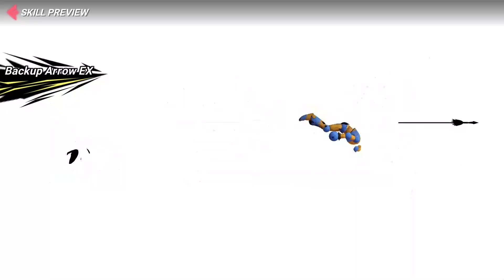The King of Fighters All Star - All Super Moves 2024 / Part 1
This video covers all playable fighters from '94 all the way to XV. Collab fighters and lady fighters will be showcased in part 2.

0:00 Kyo
2:25 Benimaru
3:07 Daimon
4:04 Terry
5:52 Andy
6:18 Joe
6:37 Ryo
7:30 Robert
7:50 Takuma
8:14 Heidern
9:02 Ralf
9:38 Clark
10:18 Athena
12:18 Kensou
12:41 Chin
13:01 Yuri
13:43 Mai
14:54 King
15:39 Heavy-D!
16:03 Lucky Glauber
16:19 Brian
16:43 Kim
17:33 Chang
17:59 Choi
18:25 Rugal
19:15 Iori
21:22 Eiji
21:44 Billy
22:08 Saisyu
22:40 Omega Rugal
24:12 Leona
26:01 Kasumi
26:54 Mature
27:47 Vice
28:42 Geese
29:47 Krauser
30:08 Mr. Big
30:26 Chizuru
31:48 Goenitz
32:50 Yashiro
33:25 Shermie
34:23 Chris
34:57 Yamazaki
35:42 Blue Mary
36:55 Shingo
37:22 Orochi Iori
38:31 Orochi Leona
39:29 Orochi Yashiro
40:12 Orochi Shermie
40:54 Orochi Chris
41:47 Orochi
42:33 K'
44:11 Maxima
44:44 Whip
45:05 Bao
45:25 Xiangfei
45:44 Jhun
46:08 Krizalid
46:52 Ramón
47:17 Vanessa
47:44 Lin
48:06 Seth
48:29 Hinako
48:52 Kula
50:17 Clone Zero
50:42 Ángel
51:37 May Lee
52:04 Original Zero
53:05 Igniz
54:03 Nameless
55:03 Ash
55:57 Duo Lon
56:19 Shen
56:41 Gato
57:07 Kusanagi
57:50 Maki
58:14 Adelheid
59:05 Mukai
59:54 Oswald
1:00:17 Elisabeth
1:01:03 B. Jenet
1:01:53 Hotaru
1:02:25 Shion
1:03:02 Magaki
1:03:27 Mr. Karate
1:04:00 Saiki
1:04:55 Evil Ash
1:05:20 Shun'ei
1:05:42 Sylvie
1:06:07 Mian
1:06:27 Luong
1:06:52 Nakoruru
1:07:31 Alice
1:07:53 Rock
1:08:24 Isla
1:08:50 Krohnen
1:09:10 Haohmaru